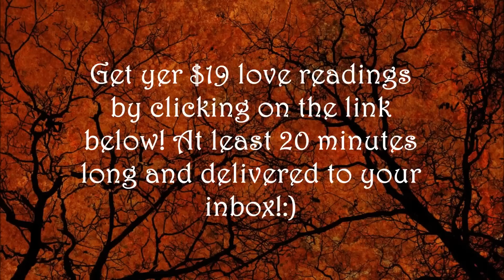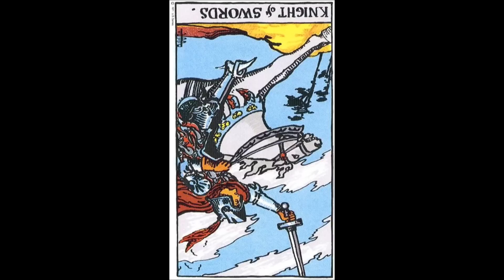Pisces November 2015 Love Tarot Reading